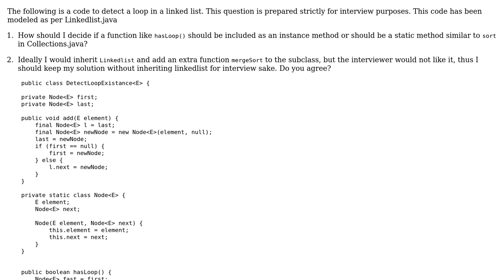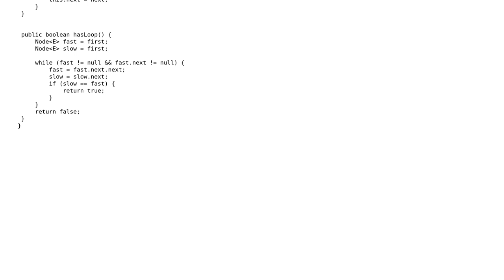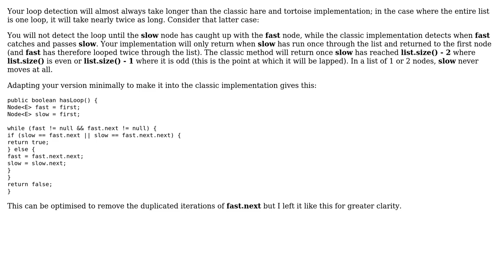Code Review: Detect if linked list contains a loop (2 Solutions!!)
Code Review: Detect if linked list contains a loop

With thanks & praise to God, and with thanks to the many people who have made this project possible! | Content (except music & images) licensed under CC BY-SA | Music | Images & others | With thanks to user Nikita B user JavaDeveloper user Jamal user itsbruce user fly.floh and the Stack Exchange Network Trademarks are property of their respective owners. You are responsible for your own actions.